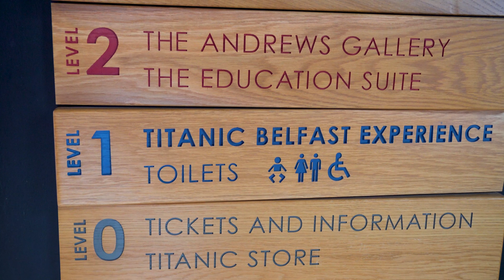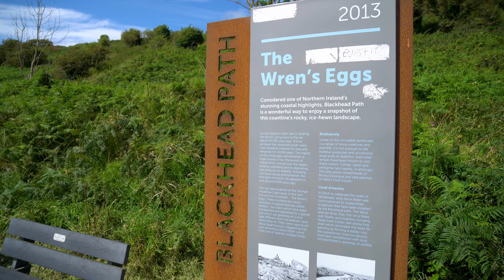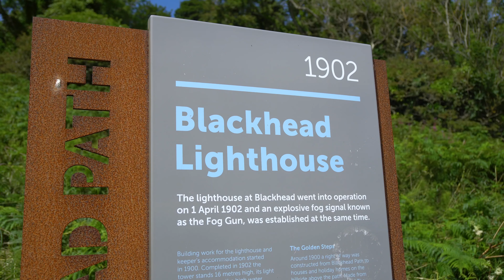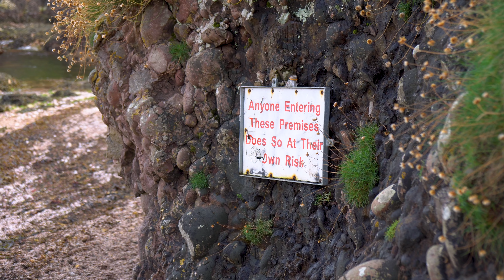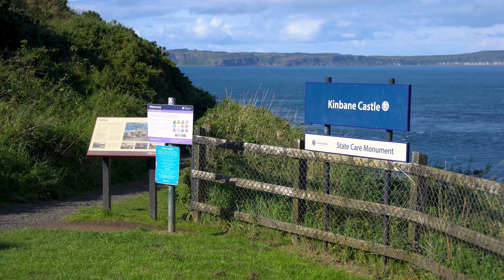Northern Ireland Road Trip: Belfast to Giant's Causeway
Northern Ireland is one of the four countries that make up the United Kingdom. Its population is less than 2 million. It is known for its dramatic scenery, ancient castles, and vibrant cities. And one of the most popular things to do in Northern Ireland is to take a road trip, which is exactly what we did. In this video, we take the famous Causeway Coastal Route in Northern Ireland and visit some of the best spots on the way including the popular Giant's Causeway, Kinbane Castle, Blackhead Lighthouse and Cushendun Caves, a Games of Thrones filming site.

00:00 Intro
01:00 Titanic Belfast
01:28 Starting the Causeway Coastal Route road trip
03:30 Blackhead Path walk
06:20 Stunning spot on the way
07:17 Cushendun Caves
08:49 Kinbane Castle
10:32 Giant's Causeway